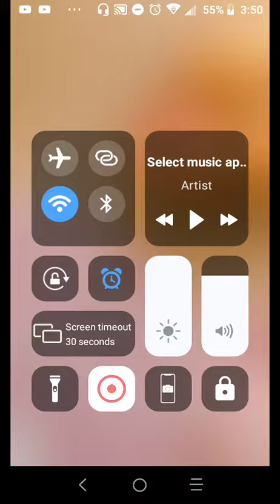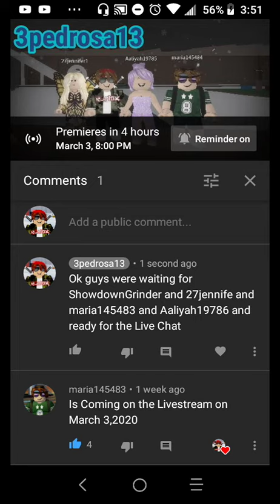I sent to comment with Everyone to ready for the Premiere and I hope you Wants to Premiere enjoy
Ok and we're ready for PREMIERE in the Live Chat on this Friend's and I hope you Wants to know please enjoy the Premiere

3pedrosa13